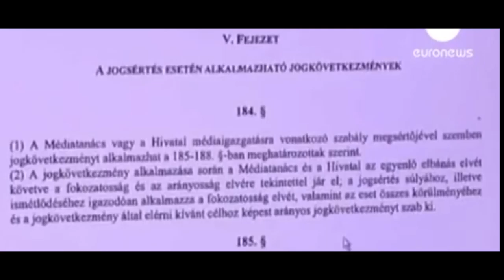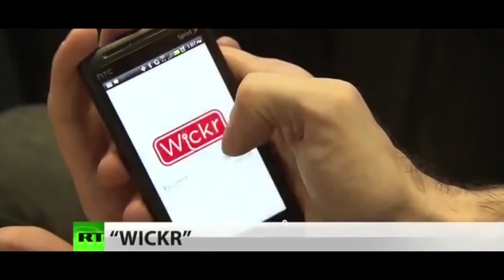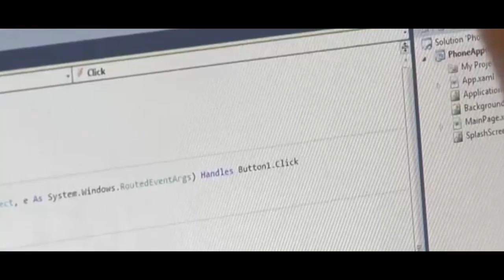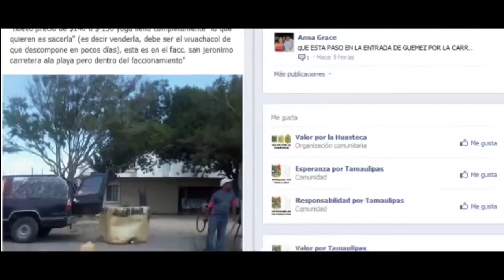Digital Activism - Freedom of Expression Awards 2015 Shortlist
Innovative uses of technology to circumvent censorship and foster debate (2015).